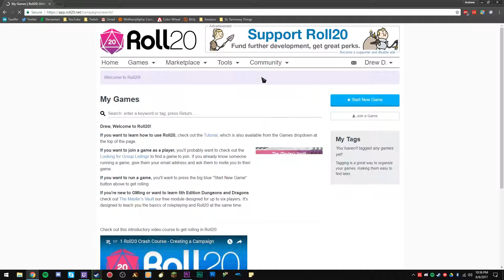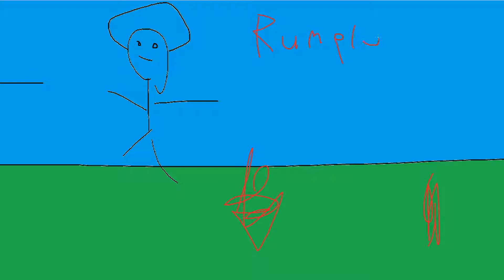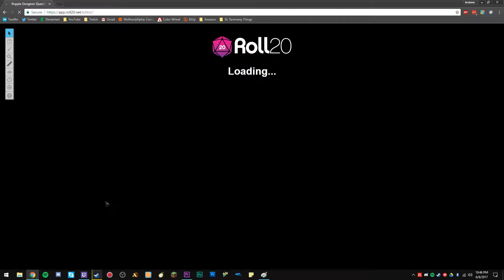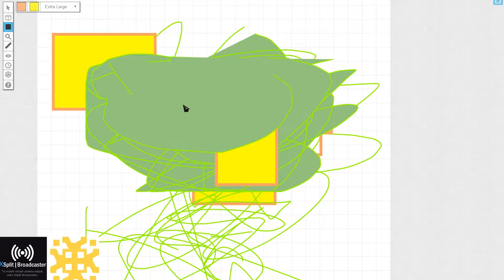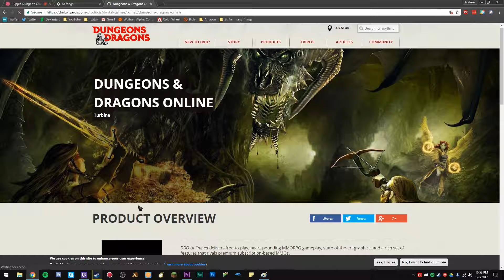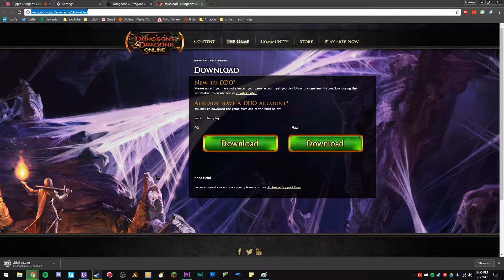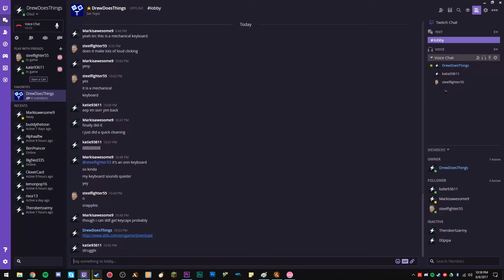RUMPLE DUNGEON QUEST - PART 1: The Search for DND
Part 2 coming later this century.

▶Minecraft IGN: Drewmations
▶Battle.net: JustDrewIt